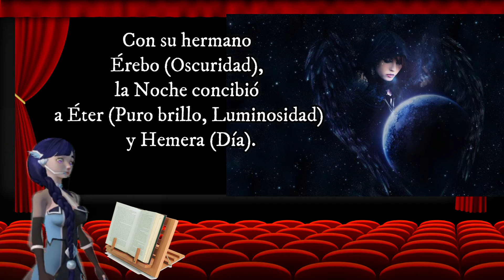NIX DIOSA DE LA NOCHE 🔹 MITOLOGIA GRIEGA ✨ MITOS Y DIOSES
NIX (LA NOCHE) 🔹
MITOLOGIA GRIEGA ✨
MITOS Y DIOSES

  Al principio de los tiempos, sólo reinaba el Caos o la Nada. De él surgieron los dioses primordiales o primigenios: Gea (la Tierra), Eros (la fuerza de la Procreación), el Tártaro o Inframundo, Érebo o dios primordial de la Oscuridad y Nyx, la diosa de la Noche (los romanos la llamaban Nox).